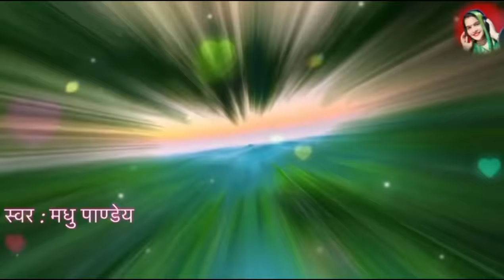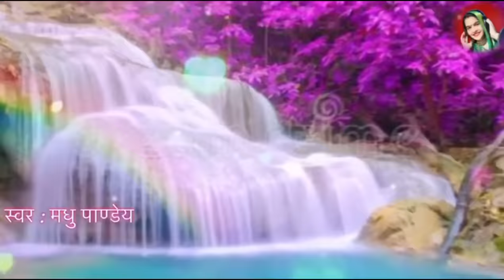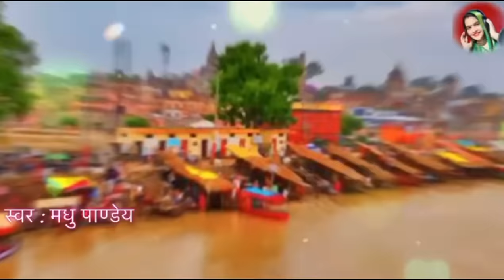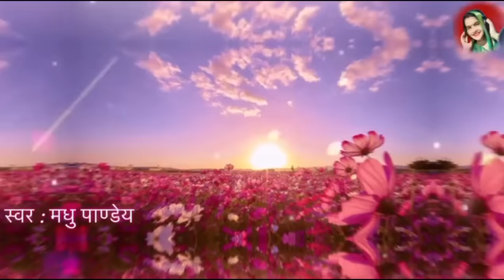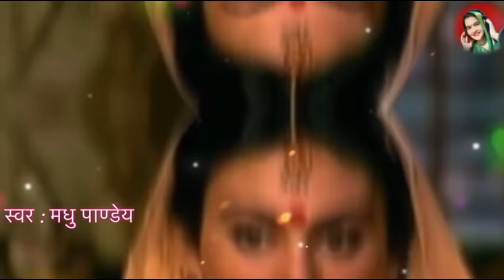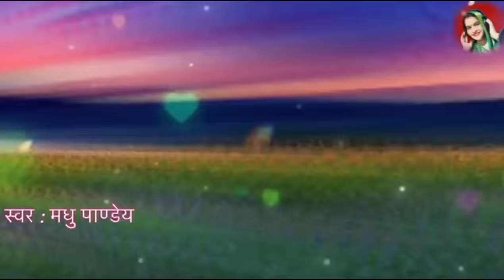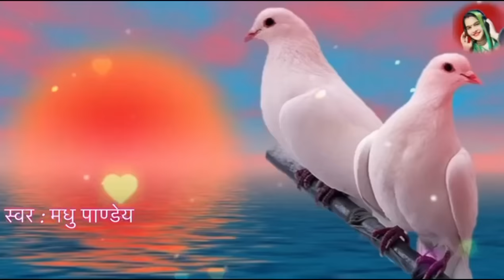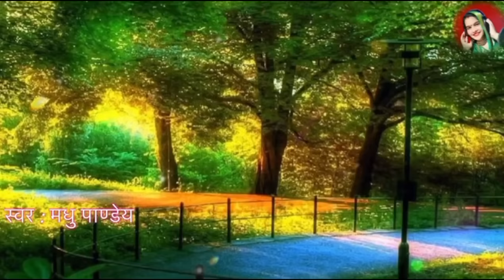Video Sohar geet-सोहर गीत|भइया हरि मोरे गये स्ननवा लऊटि नाही आयेनि हो |Bhojpuri SoharGeet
🎵 स्वर  : मधु पाण्डेय जी
🎧 लिरिक्स : महेश पाण्डेय जी
🎵 एल्बम : भइया हरि मोरे गये स्ननवा लऊटि नाही आयेनि हो
🎧 म्यूजिक  : बाबुल यादव जी
🎵 मिक्सिंग : कुलदीप यादव जी
🎧 लेबल : अवध की शान

Video Sohar geet-सोहर गीत|भइया हरि मोरे गये स्ननवा लऊटि नाही आयेनि हो |Bhojpuri SoharGeet| sohar जच्चा

Sohar geet

सोहर गीत

भइया हरि मोरे गये स्ननवा लऊटि नाही आयेनि हो

अवधी लोकगीत

Lokgeet

अगर आपको हमारा सुंदर सा सोहर गीत पसंद आया हो तो कृपया हमारे चैनल को सब्सक्राइब करें और वीडियो को ज्यादा से ज्यादा शेयर करें और लाइक करें || आप सभी का बहुत-बहुत धन्यवाद 🥰🙏🏻🥰